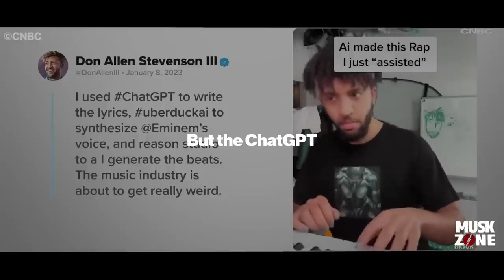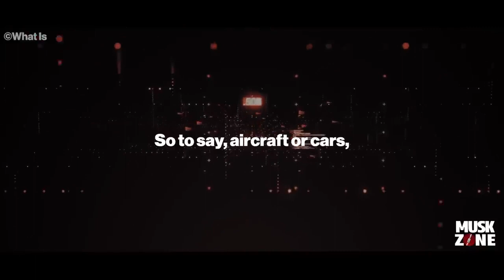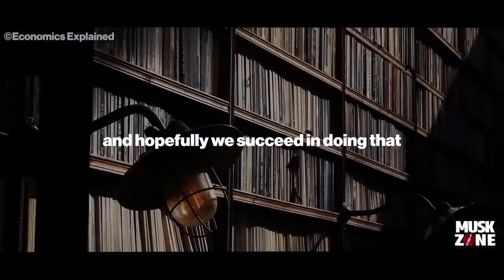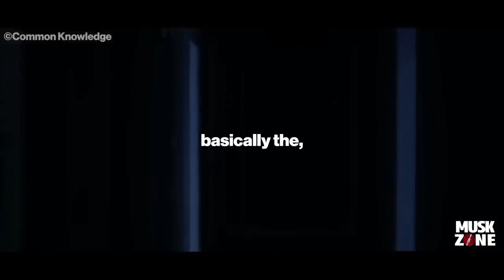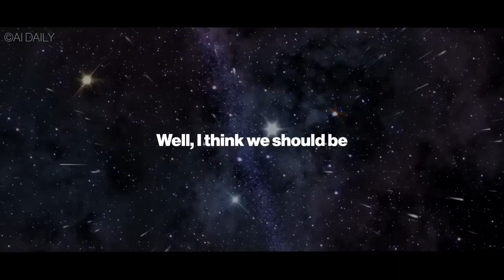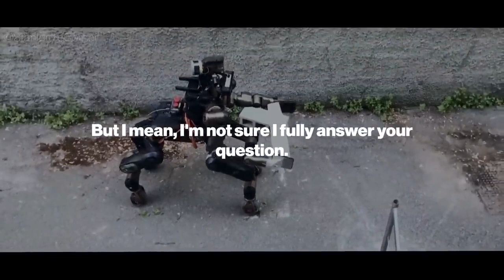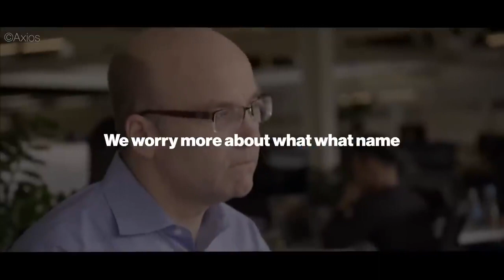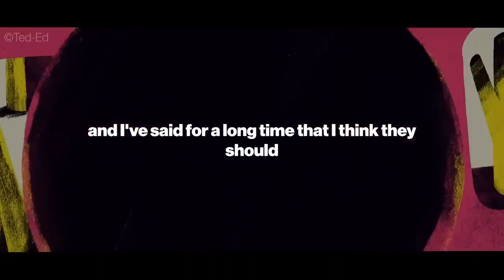WHAT IS CHATGPTyou've been lied to about ChatGPT||Elon Musk New Technology